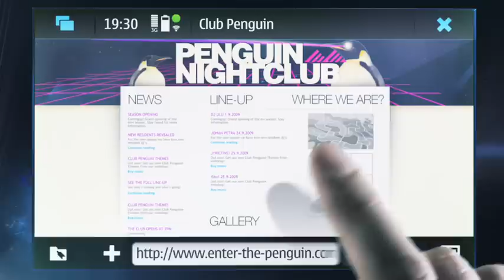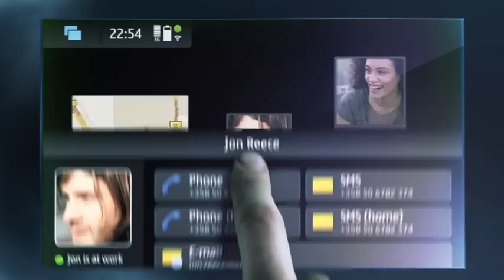Maemo 5 - Nokia N900 Trailer